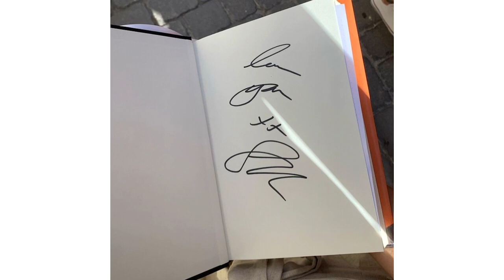Shawn Mendes spotted with fans in Spain Mallorca | filming his new music video single